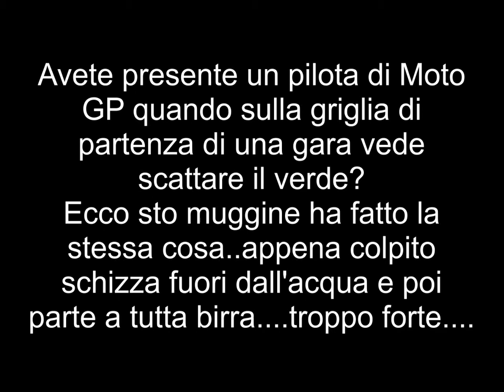Il Mugone tutto pepe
Modesta cattura..che vista la specie. dedico al mitico MUGO. THE SPECIALIST..
Questo Muggine mi ha fatto fare di quelle risate in mare che non vi potete immagginare...lo avvicino piano piano..lo vedo che punta verso Luigi il mio compagno di pesca. guardo il pesce...guardo a sinistra verso Luigi che è a distanza. sparo...SBAM...il Muggine salta fuori dall'asta e si innesca. ovvero parte come un siluro...e dove va? Va dritto dritto verso Luigi e per un pelo gli si pianta sulla maschera..ahahahahahah..il bello che lui lo vede e per un pelo gli tira anche una fucilata...ahahahahaha...poi mi dice...sai che stavo puntando il suo compagno? era poco più avanti. se lo prendeva e partiva come questo era da ridere. si intrecciava tutto. troppo forte.